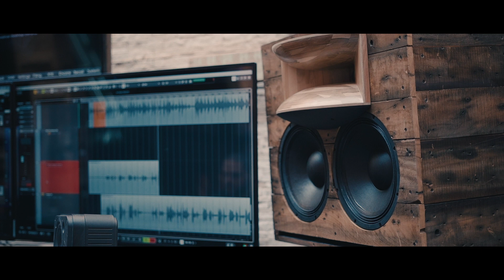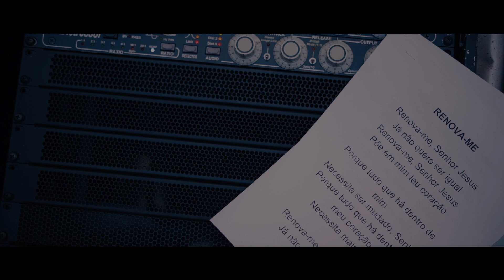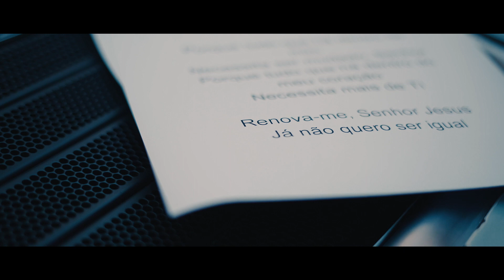Backstage Vip - Daniel (Renova-me)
Gravado e editado no Studio VIP
Técnico de Gravação: Fernando Silvério "Mow"
Equipe de Comunicação: Breno Wallace, Gabriele Oliveira, Gustavo Ortiz, Henrique Eller, Maria Julia Coser.